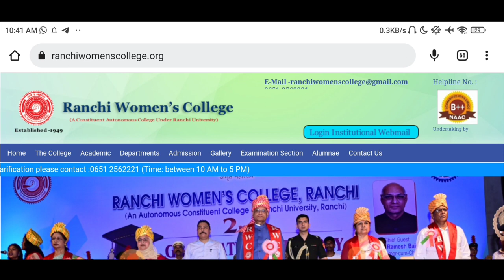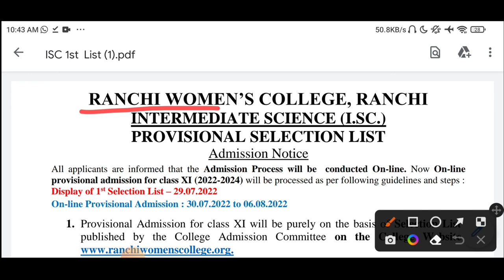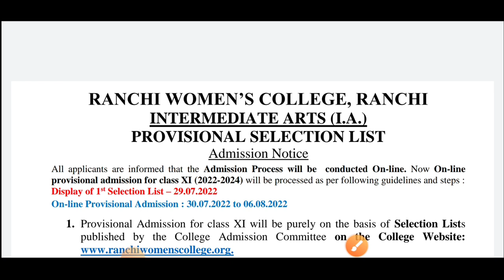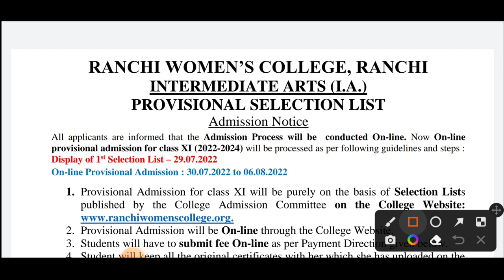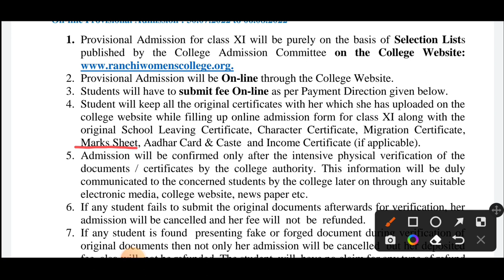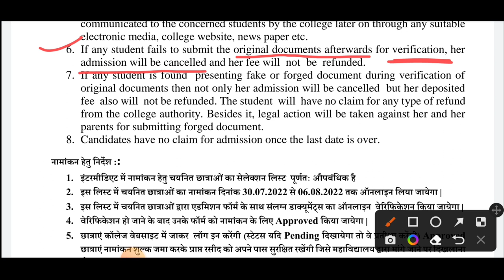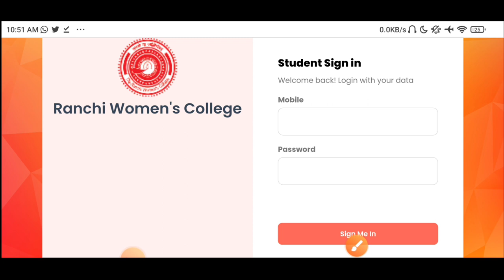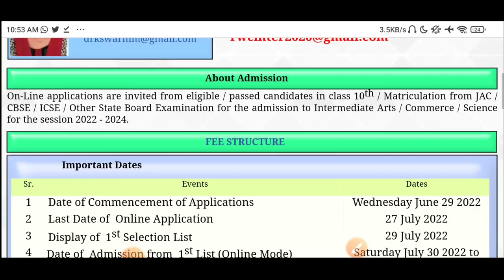Ranchi Women's College Intermediate 1st Selection List Out |Arts/Science/Commerce 1st Selection List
Ranchi Women's College Intermediate 1st Selection List Out |Arts/Science/Commerce 1st Selection List 2022